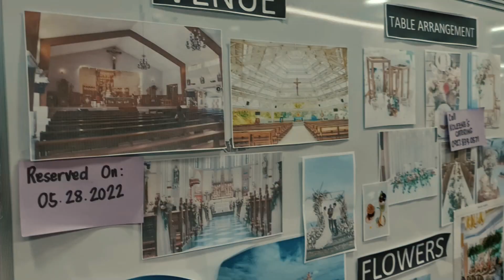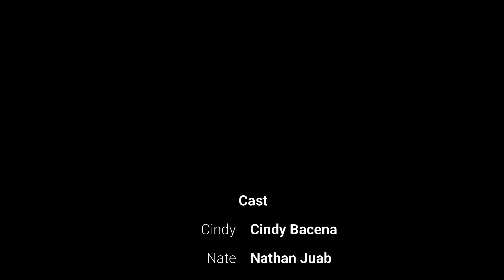The Vow (Official entry for the Cinemarathon Asia Pacific 2022 Regional Category)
Produced by MM Productions (TELUS Market! Market!)

Witness the incredible talents and skills of our team members from the Asia-Pacific regions in their own short film interpretation of the theme: Love in Any Form.